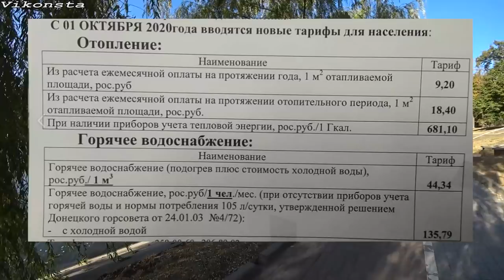Как живёт Донецк Сегодня! Цены! Коронавирус! Коммуналка! Последние новости! Украина/Россия/Донбасс!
Как живут люди в Донецке сегодня? Новости: Как Украина, Россия, Беларусь борются с Коронавирусом(COVID-19). Какие витамины пить для укрепления иммунитета, в связи с ОРВИ! Поднялись ли цены на продукты? Как коронавирус повлиял на туризм в мире? Какая стоимость коммуналки в Донецке? Самые последние новости на Донбассе смотрите у меня на канале! Что посмотреть, куда поехать - всё и многое другое есть в разделе плейлисты!